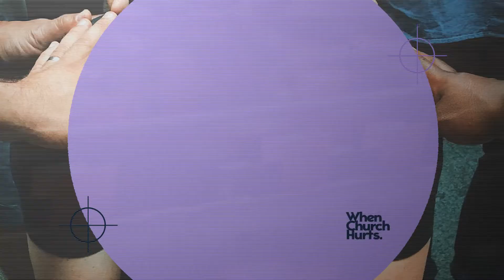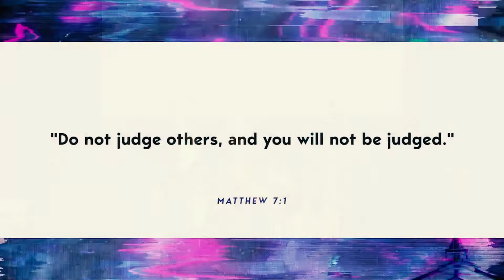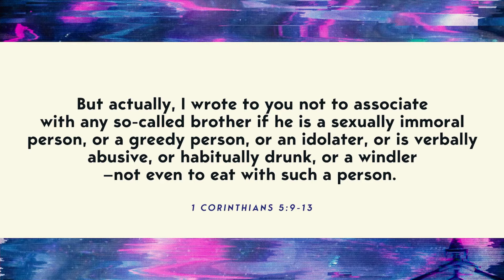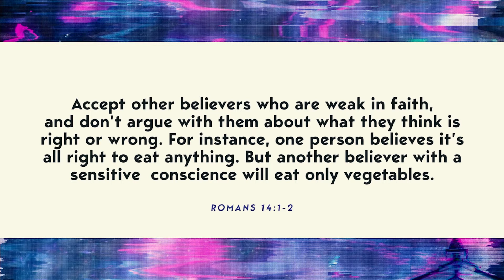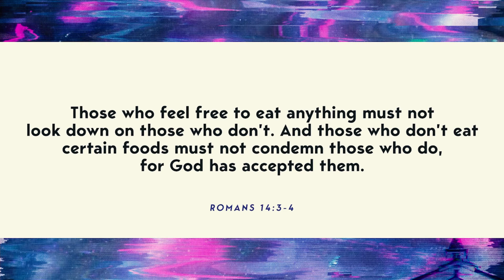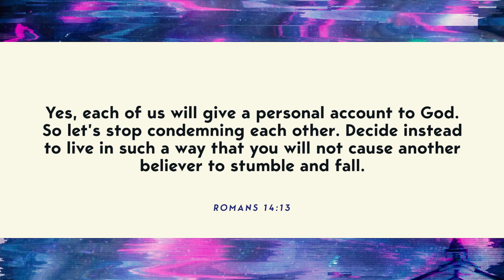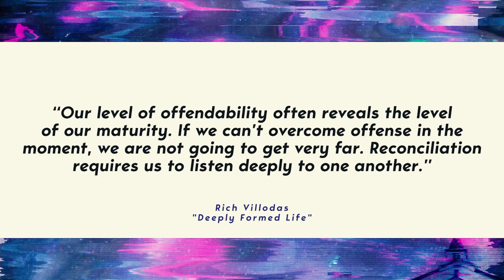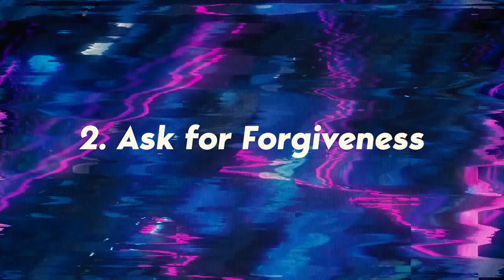Come As You Are? | Part 3: When Church Hurts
The Church has a reputation of being too judgmental. Have you ever been judged unfairly by the Church? We are called to have Biblical standards we hold each other too... but we can’t hold those who are in the world to those standards, then shame them when they don’t measure up. Continuing in the series "When Church Hurts", Pastor Jimmy unpacks the touchy subject of Judgement.